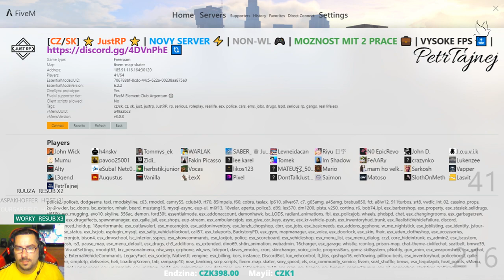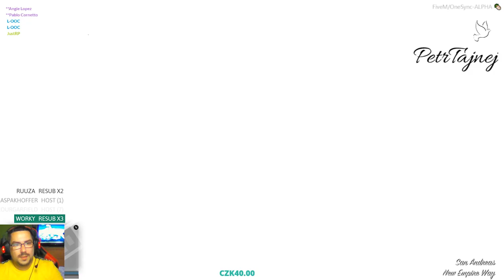RP - JustRP - a děda o5 v akci